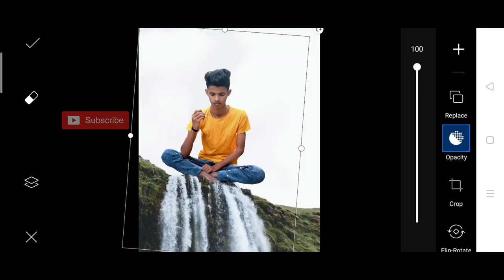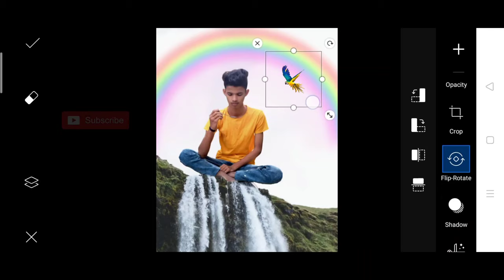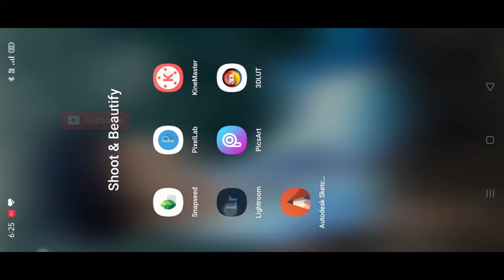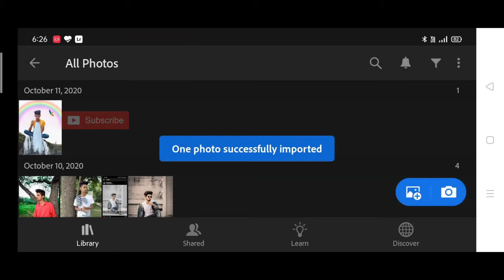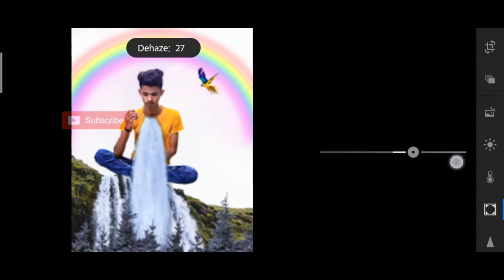Picsart new waterfall photo editing | waterfall photo editing tutorial